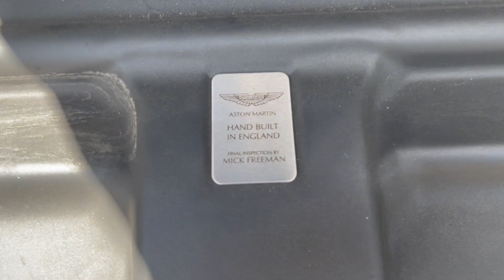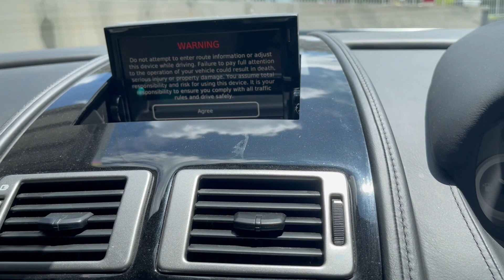Oct 2012 Aston Martin Rapide 6.0 AT ABS D/AAB 2WD GAS/D 5DR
30,999km full agent service record

5935cc
Petrol

Black exterior
Beige leather

Paddle shift
Bang & Olufsen sound system
Electronic and memory seat
REverse CAmera
NAvigation

R20 Wheel